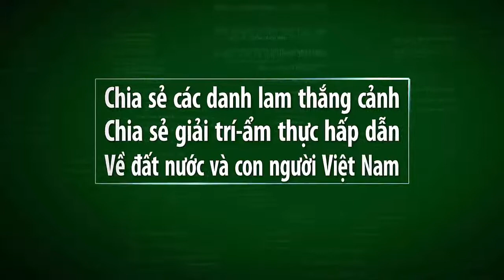Vietnam travel- CÔ GÁI XINH ĐẸP HẦU ĐỒNG NHẢY RẤT HAY Ở HẢI PHÒNG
Video này mình xin giới thiệu đến quý vị và các bạn xem một màn hầu đồng xem hầu đồng là như thế nào nhé.